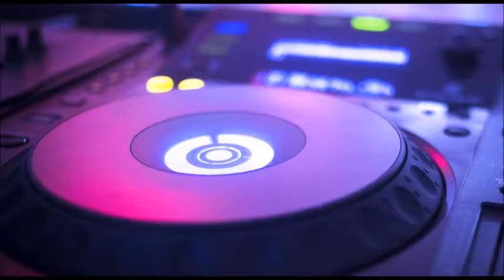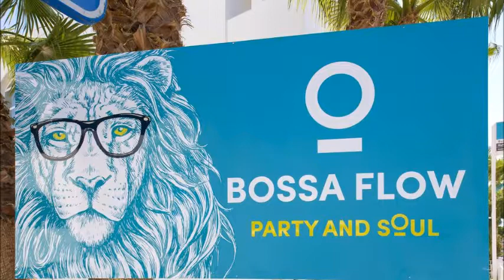Hotel Playasol Bossa Flow, Playa d'en Bossa, Ibiza, Spain